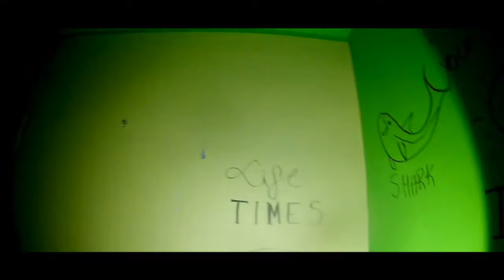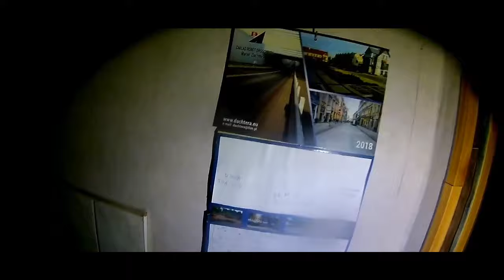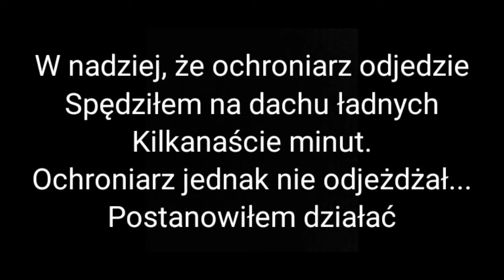Ucieczka Przed Ochroną URBEX #20 | Byłem i Widziałem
W dzisiejszym odcinku zwiedzamy opuszczony budynek mieszkalny. W obecnej chwili jest pusty, nie ma w nim żadnych mebli, ani wartościowszych artefaktów. Jednak by dodać klimatu do filmu, eksplorację zaszczycił ochroniarz obiektu. Jak zobaczycie w filmie, sytuacja była ciężka i jak dla mnie nieciekawa...
Ochroniarz wezwał na teren policję, a ja zostałem odcięty na dachu od jedynego wyjścia...

dobre wiadomości - uciekłem i żyję :D